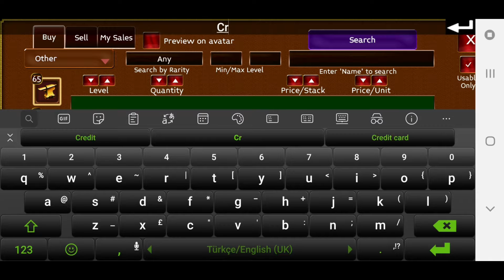Arcane Legends: How to make gold profits!!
Arcane Legends
This items don't need luck or gold loot to get or farm. All you have is following what I'm showing in the video to make arround 500k+ when the portals are open.
The marshfoot elixir is so wanted by the player because it increases the movement speed in the deep marsh and can be sold for 50k - 100k.
And also you can farm arround 12 Elite encrusted cryostar chests per hour and can be sold for 25k-35k
+ you can get a chance to loot the cryostar essence when killing the bosses and can be sold for 20k.
Those items are easy to get and sell, so you can make some serious amount of gold out of them!
I hope that I'm helping you guys to increase your gold!!
Gold farming
Gold profits
Farming
Farming gold
Merch in Arcane Legends
Merching
Chests
Elixir